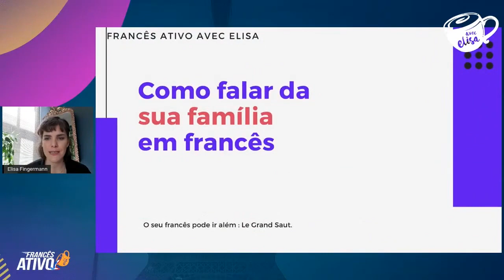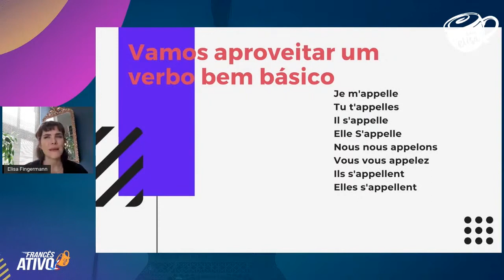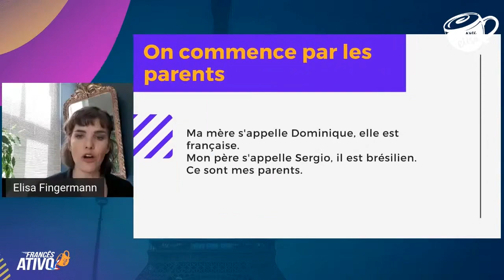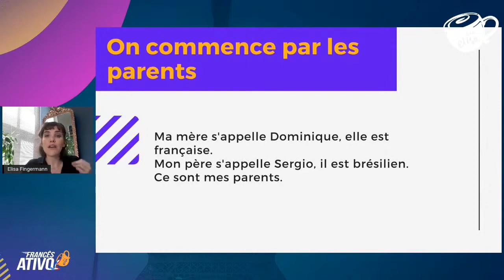Apresente as pessoas da sua família em francês dessa forma